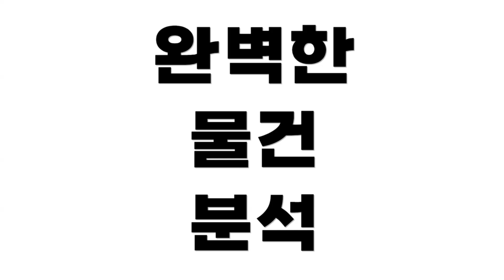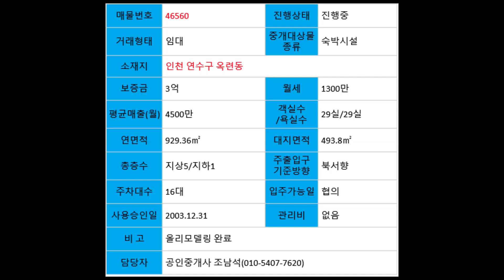[인천모텔임대]리모델링완료되고 다양한편의시설로 단골이많은 인천연수구 모텔 임대#모텔부동산#모텔매매#모텔임대#모텔포인트#호텔매매#호텔임대#3억모텔임대#리모델링모텔임대#시설좋은모텔임대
전국 모텔 호텔 매매 임대 전문가
확실한 실매물과 책임있는 중개

확실한 실매물과 책임있는 중개로 믿고 맡겨주신 고객님의
소중한 자산 많은 경험과 노하우(Know-How)로 확실한
성공으로 보답 하겠습니다.

소속공인중개사 조남석 상무
광고 올린 물건 외에도 더 많은 모텔이 준비 되어 있으니
전화 주시면 자세히 설명 드리겠습니다.

(주)미래제트부동산중개(대표 : 이형직}
소속공인중개사 조남석
주소  : 서울특별시 중구 서문로  38, 센트럴타워 3층(중림동)
증개사무소등록번호 : 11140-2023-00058

매물번호 : 46560
중개대상물종류 : 숙박시설
거래형태 : 임대
지목 : 대
소재지 : 인천시 연수구 옥련동
대지면적 : 493.8㎡
연면적 : 929.36㎡
보증금 : 3억
월세 :  1300만원(부가세별도)
총층수 : 지상5층/지하1층
입주가능일 : 즉시 입주
방실/욕실수 :  29실/ 29개
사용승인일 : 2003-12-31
주차대수 : 총 16대 가능(건축물대장상 :  8대)
관리비 : 없음
주 출입구 기준 방향 : 북서향
건축물대장상 위반건축물 : 없음